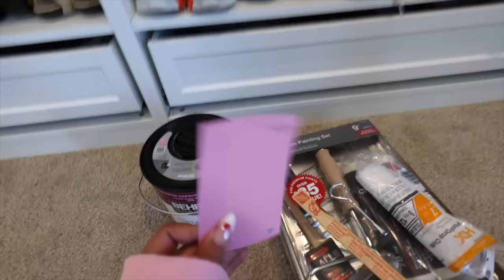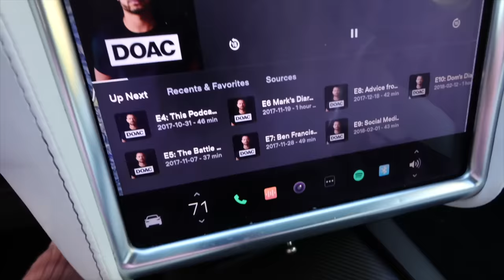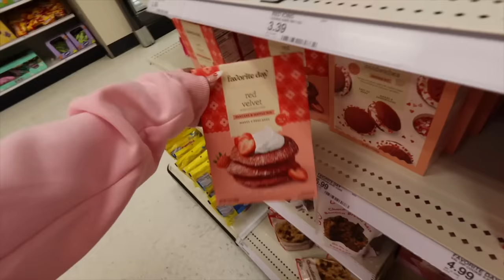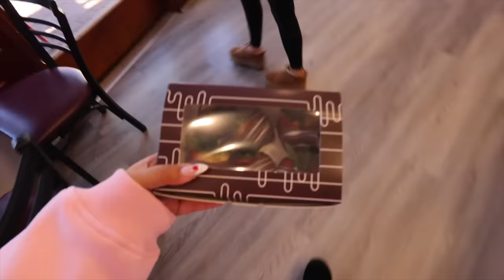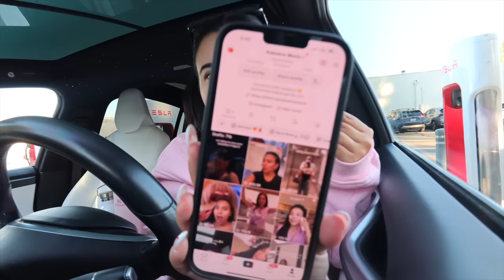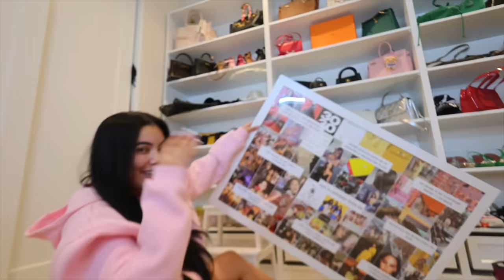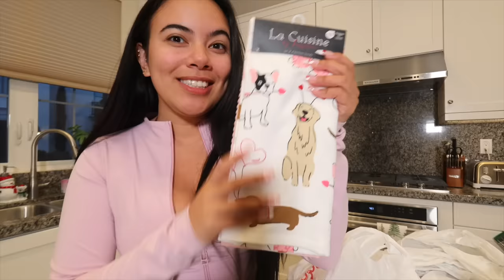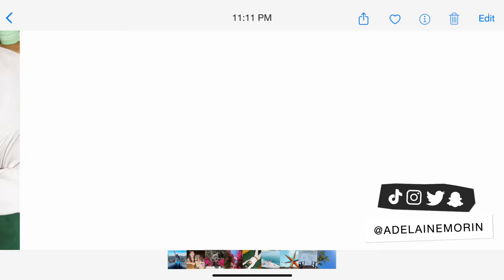SHOPPING FOR THE NEW HOUSE AT TARGET! Valentines, Home decor, groceries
Today let's shop for the new house at target! Valentines, home decor, groceries and more!